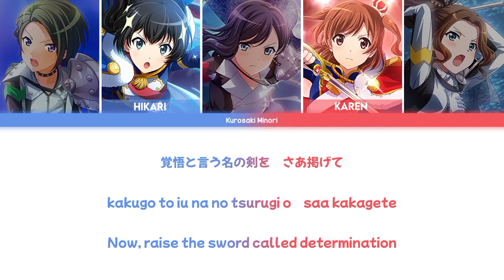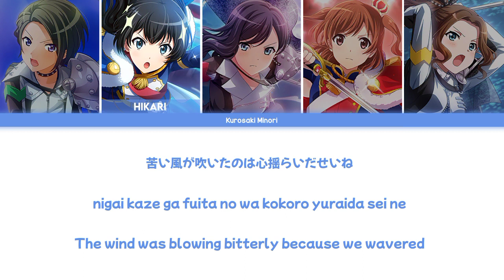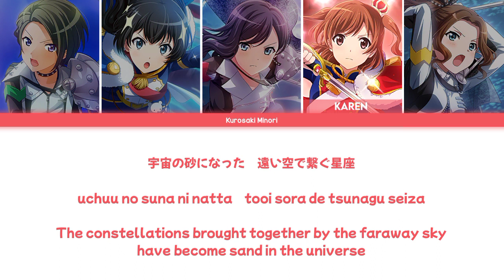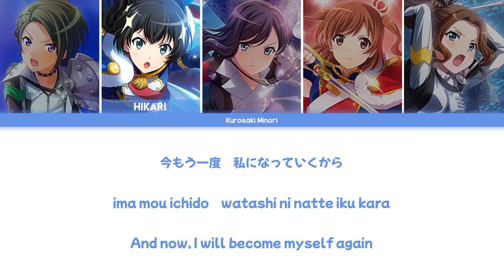Prologue -Star Divine- |Karen x Hikari x Seiran |Color Coded Lyrics ⟨Revue Starlight⟩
LYRICS: Kanata Nakamura
COMPOSITION: Yuki Honda (Arte Refact)
ARRANGEMENT: Yuki Honda (Arte Refact)

SINGERS:
- Aijo Karen (CV: Koyama Momoyo)
- Kagura Hikari (CV: Mimori Suzuko)
- Yanagi Koharu (CV: Nanaki Kanon)
- Honami Hisame (CV: Kadoyama Yoko)
- Minase Suzu (CV: Tsukui Minami)